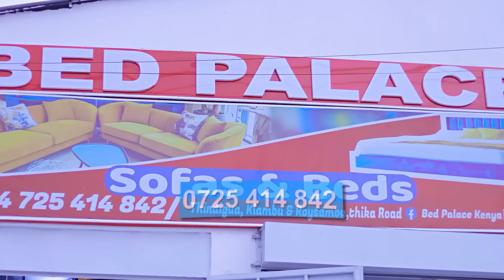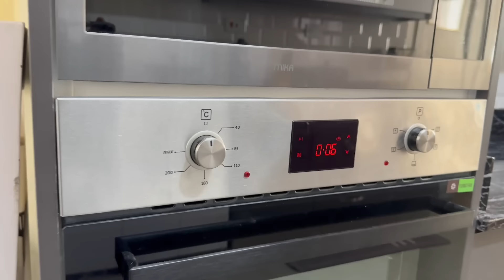My Million Dollar $ Kitchen Makeover //Full Kitchen Reveal 2024